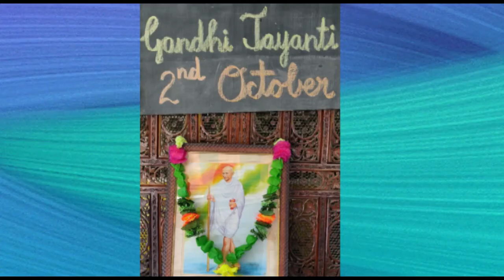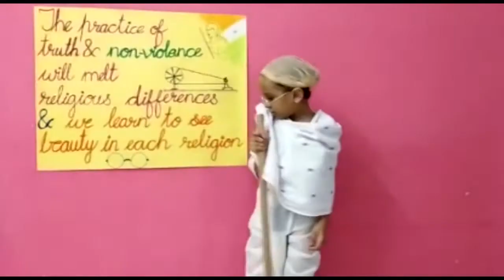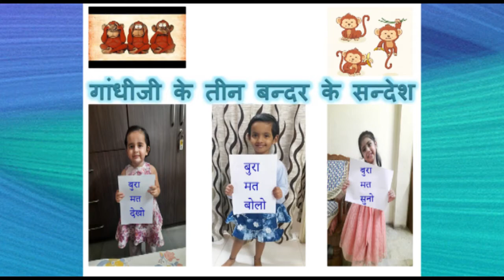Gandhi ji And Shastri Ji Jayanti (Pre-Primary)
This is a small effort to give tribute to our Leaders. Pre-Primary Celebrate Gandhi ji And Shastri Ji Jayanti on 2nd October..